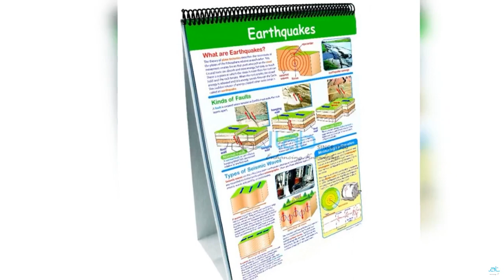Earth Science Flip Chart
Minerals, Rocks, Earthquakes, Fossils, Plate Tectonics, Geologic Time, Weathering of Rocks and Soil Formation, Earth's Atmosphere, Understanding Weather & Our Solar System.

About the Science Flipchart Sets:
10 set series presents leveled review of Grades 1 - 8 (ages 5-14) science standards.

Each Curriculum Mastery flipchart set features:
Full-sized, 30 x 45cm charts.
10 Double-sided, laminated charts.
Activity Guide featuring black-line copy-masters of Sturdy easel for years of classroom application Activity chart featuring questions, labeling exercises, vocabulary review & more.

Office Address
Jain Laboratory Pvt. Ltd.
#2475-84,
Hargolal Road, Ambala Cantt,
Haryana India